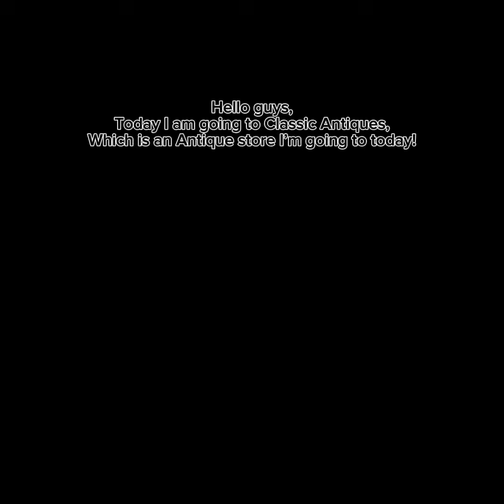Going to Classic Antiques (Going to antique stores on 10/27/24) Part 1